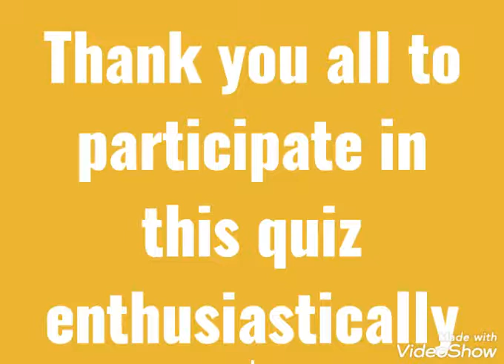Suraj School,Bhiwadi_Online Science Quiz and Felicitation